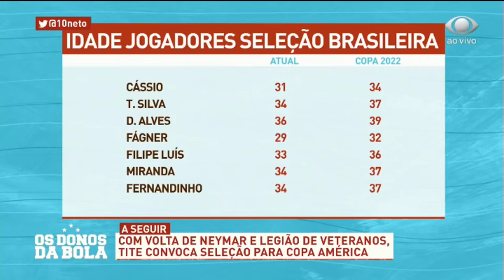Neto: NUM DÁ!!! NÃO DÁ!!!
Vídeo Original: Neto ironiza: Parabéns Tite, brilhante convocação.